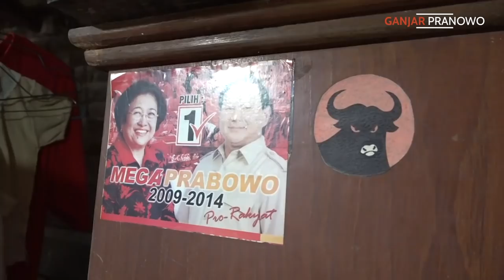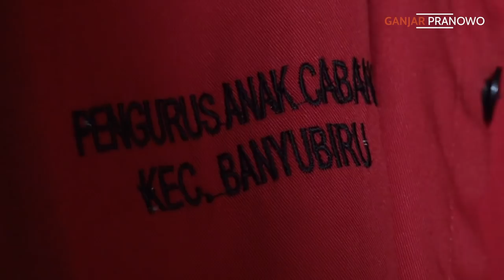TONDHO TRISNOKU UNTUK KADER